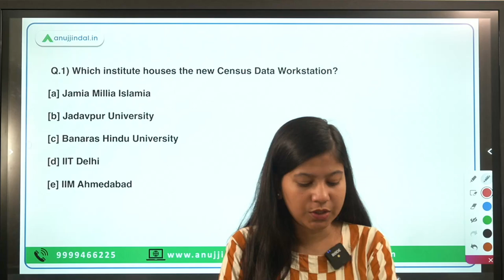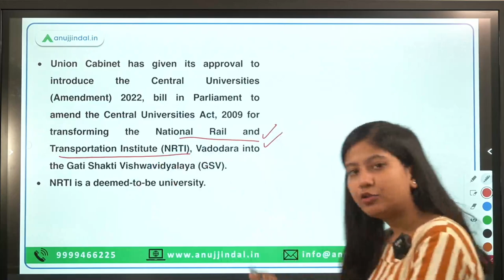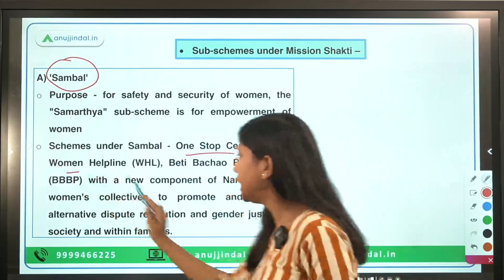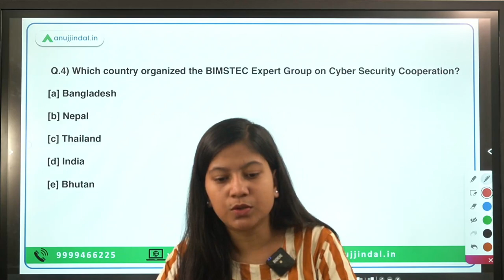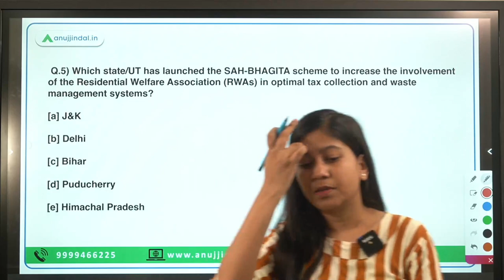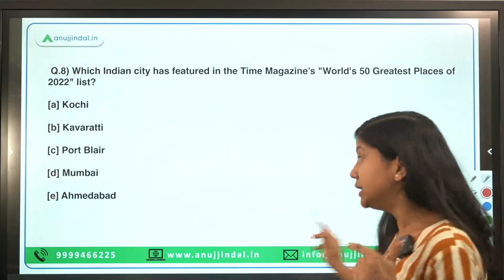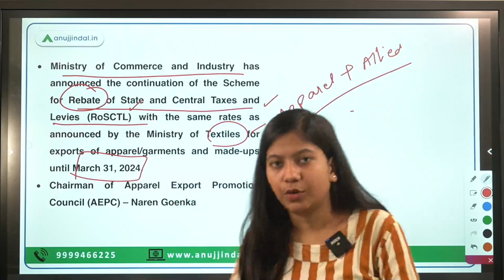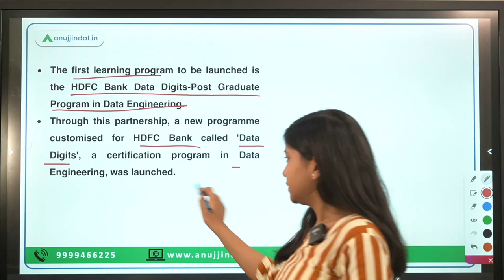RBI, SEBI & NABARD | Daily Current Affairs | 18th July - Neha Ma'am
NABARD Grade A 2022 is knocking at your doors! No time and opportunity can be better than this for you, if you seriously aspire to get into a government job. To ace the exam, you need to brush up on current affairs. This video exactly does that for you. So, don't waste time and cover the current affairs with me.

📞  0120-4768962